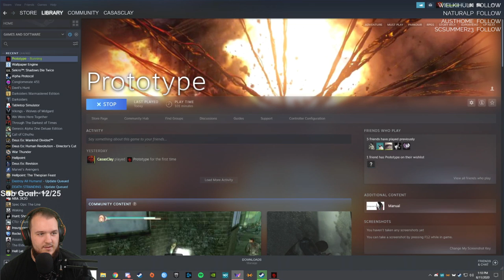Prototype - Let's Play - Part 2